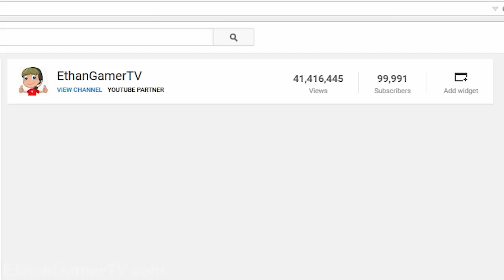8-year old Ethan reaches 100,000 Subscribers!!!! COUNTDOWN + REACTION!!!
I hope you stay with me to 200,000!!! :-)